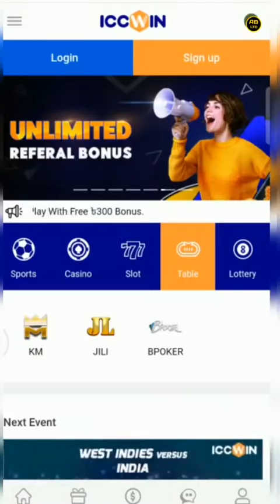Breakup 💔 Tik Tok Videos হাঁসি না আসলে এমবি ফেরত পর্ব ৭৪ Bangla Funny TikTok Video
এই মাসের সেরা টিকটক । Bangla New Funny Tiktok and Musical Video । Bangla Funny Likee Video 2021

Thanks

MY BIG CHANNEL.

This is the one-stop channel for those who want to enjoy Fun, songs, comedy in a way as Top funny video.

And এরকম ভিডিও আরো দেখতে চাইলে অবশ্যই ফ্রেন্ডের সাথে ভিডিওটা শেয়ার করবেন✌️

TIKTOK_2021
Bangla funny video,
Bangla top TikTok funny video
best TikTok funny video bd,
Bangla new musically,
funny TikTok, TikTok funny video,
Bangla musically funny video,
Bangladeshi funny video,
TikTok Bangladesh